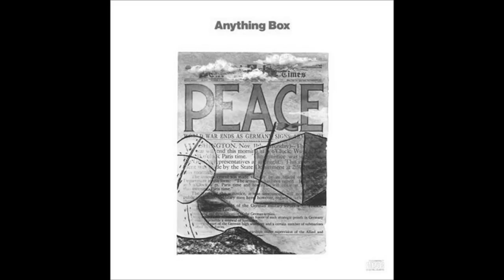Anything Box - Our Dreams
I take no credit for the song or image.